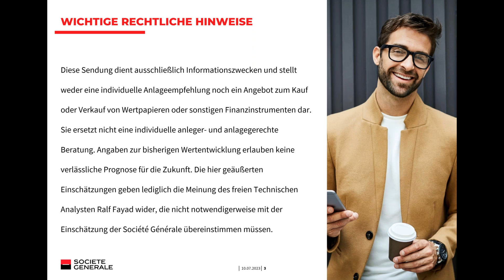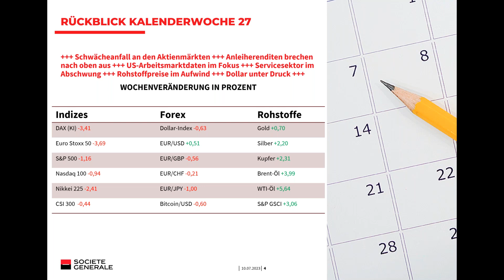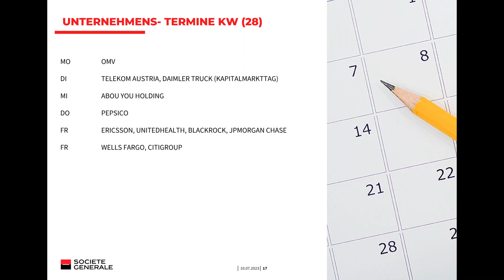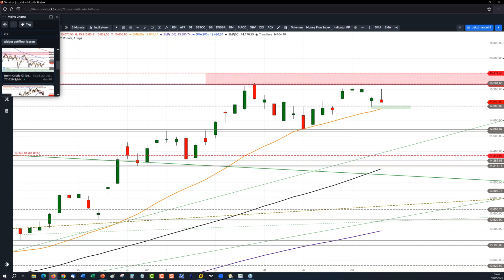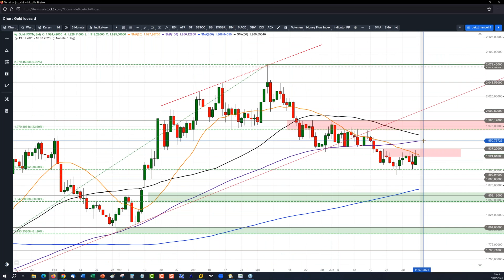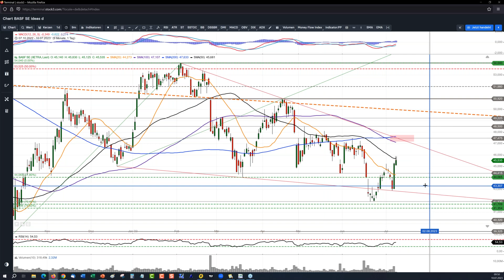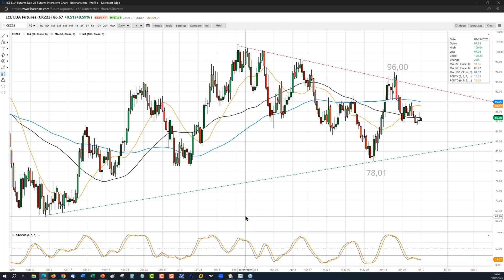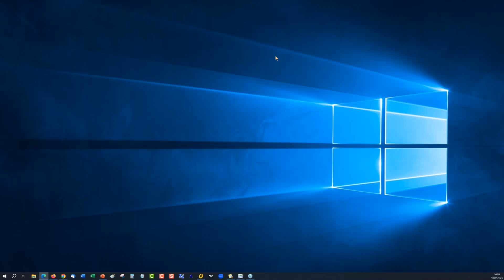BYD, BASF und Starbucks – Märkte im Fokus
In der aktuellen Ausgabe unseres Märkte im Fokus-Webinars haben wir Ihre Wunschwerte genauer unter die Lupe genommen. Freuen Sie sich u.a. auf Analysen von BYD, BASF und Starbucks. Des Weiteren wurden die wichtigsten Indizes, Rohstoffe und Währungspaare analysiert.